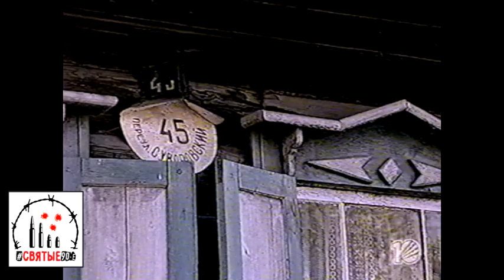Наркоман мак растил, чтобы с иглы соскочить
На Уралмаше, на одном из частных подворий в переулке Суворовский, силовики 5 часов кряду косой и киркой изводили большую плантацию мака: хозяин участка убеждал милиционеров в том, что мак он выращивал для собственных нужд – хотел с героином завязать и маковую соломку заваривал вместо чая

Святые90-е. Новости 17 сентября 1997 года.